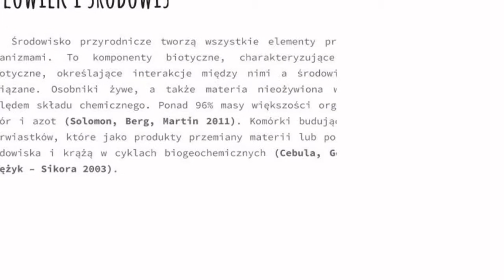Prezentacja na TI GMO